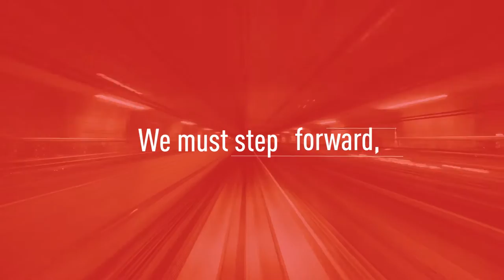Overall of Game Changer Catapult - Panasonic startup project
Panasonic AP company brought some future business ideas as "Game Changer Catapult (Panasonic startup project)".